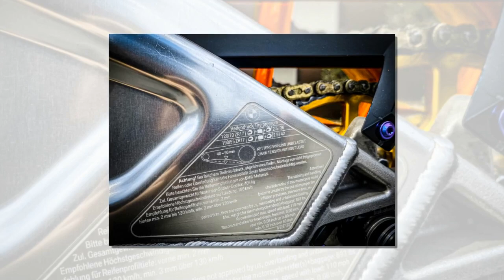Tin nhanh 24/7 - Gây sốc giới xebiz Việt Honda Winner X 2020 nâng cấp Turbo xe hơi.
Chiếc Winner X độ dưới đây chắc chắn sẽ làm các bạn mê mệt, không những sở hữu một nội công 'dữ dằn' mà còn có cả một dàn chân siêu to khổng lồ, dàn chân trên đến từ những chiếc phân khối lớn được ưa chuộng nhất nhì phân khúc. Nói đến đây thì chắc hẳn anh em cũng tò mò rồi nhỉ? Bây giờ chúng ta hãy cùng nhau khám phá chiếc xe này thôi...